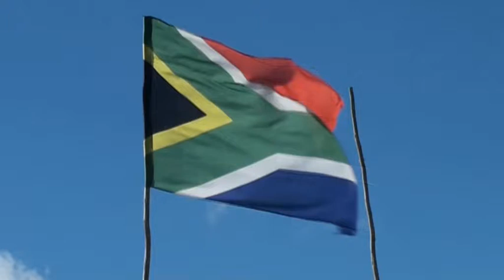SA-Safari_Teil2.mpg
Elefanten Safari im Addo Elefant Park Südafrika Nov.2010